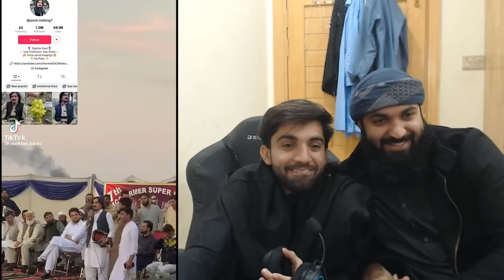Tiktok reaction part 21 | Fb metal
in this Video we are going to react modern day TikTok videos , young talent of pashtoon society, funny TikTok videos, most amazing TikToks , TikTok 2023 , TikTok 2021 TikTok 2022 TikTok 2020 , and many more memes and talent together At once , so enjoy it and feel free while comment,

your quieries ;

funny
tiktoke reaction
funny videos
funny memes
memes reaction
pushto funny
viral tiktokes